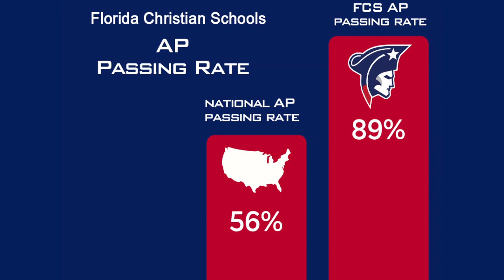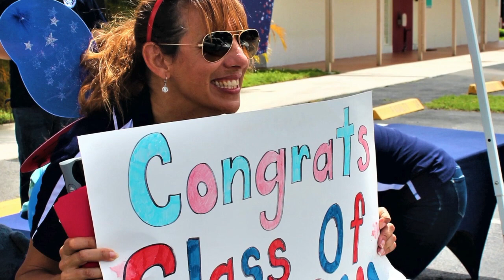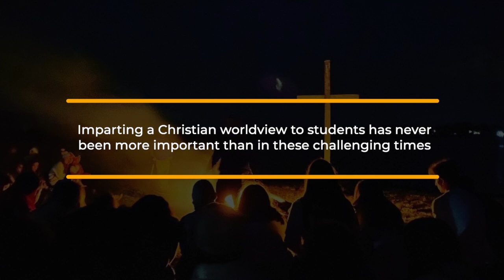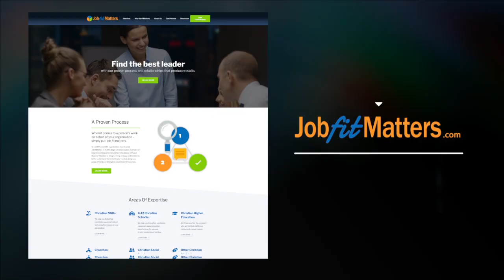Florida Christian School Head of School Search Video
We welcome your nominations or inquiries for this important role.   See the Opportunity Profile and Process of Candidacy